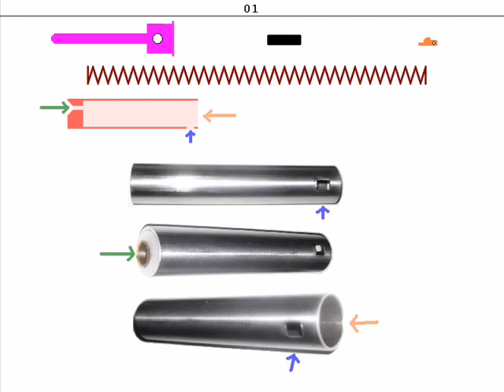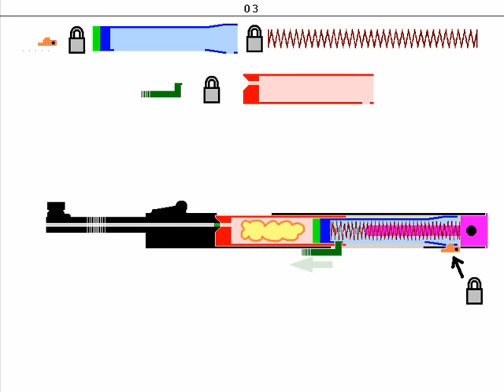airgun mechanism: parts, assemble and operation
01: parts
02: assemble
03: operation

objetive: share knowledge
airgun: chinese qb36-2 underlever made by Shanghai Air Gun Factory

video made by me with microsoft paint and windows movie maker.

i havent use words (told or writen) because i dont wanna set a language barrier, so i tried make it has very graphic/symbolic has posible. i havent used music because i guess u should PAUSE the video often to understand it. its a short video. i hope u find it useful.